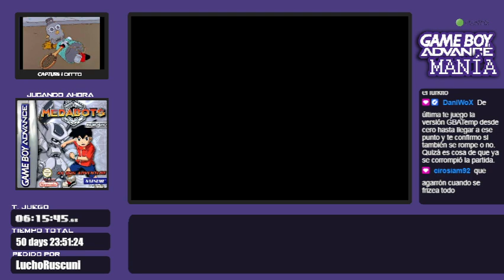GBA Manía #157 - Medabots Rokusho | !lista !reseñas